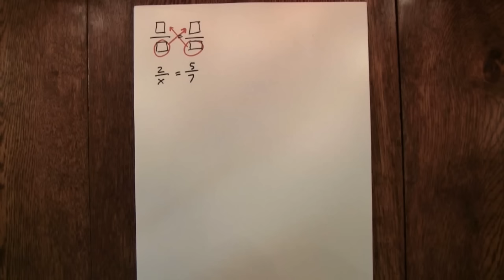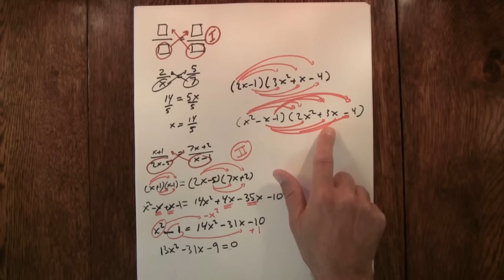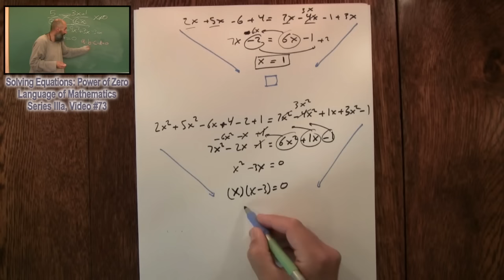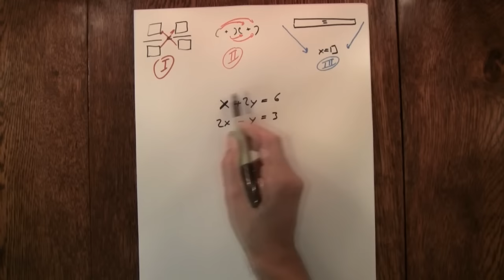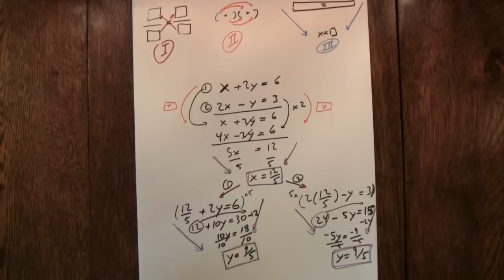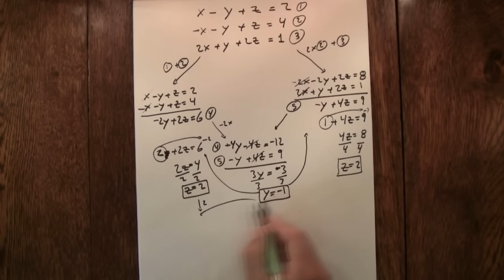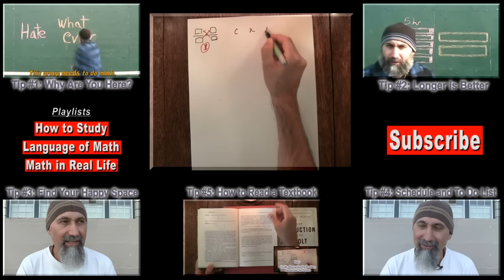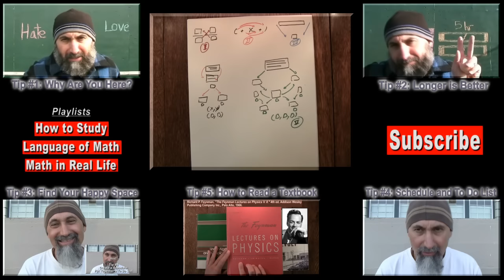How to Study: Tip #6: When Doing Algebra, Recognize the Problem, Remember the Pattern (Math #162)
***CRYPTO***
▶️ As well as Cryptocurrencies:
Bitcoin (BTC): 1Peam3sbV9EGAHr8mwUvrxrX8kToDz7eTE
Bitcoin Cash (BCH): 18KjJ4frBPkXcUrL2Fuesd7CFdvCY4q9wi
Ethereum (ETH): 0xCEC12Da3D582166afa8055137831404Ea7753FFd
Ethereum Classic (ETC): 0x348E8b9C0e7d71c32fB2a70DcABCB890b979441c
Litecoin (LTC): LLak2kfmtqoiQ5X4zhdFpwMvkDNPa4UhGA
Dash (DSH): XmHxibwbUW9MRu2b1oHSrL951yoMU6XPEN
ZCash (ZEC): t1S6G8gqmt6rWjh3XAyAkRLZSm9Fro93kAd
Doge (DOGE): D83vU3XP1SLogT5eC7tNNNVzw4fiRMFhog

Peace.

chycho

LEAP - Law Enforcement Against Prohibition

Peace,